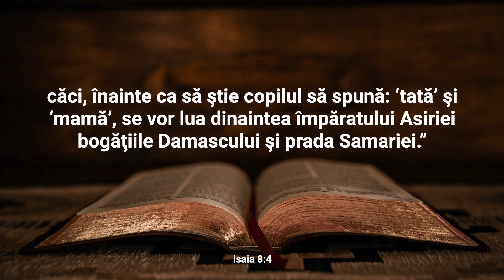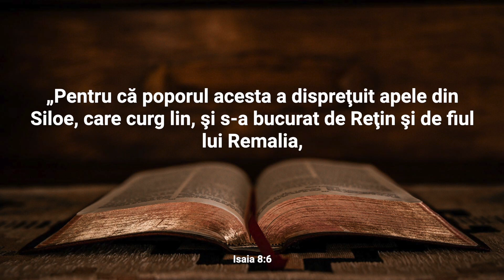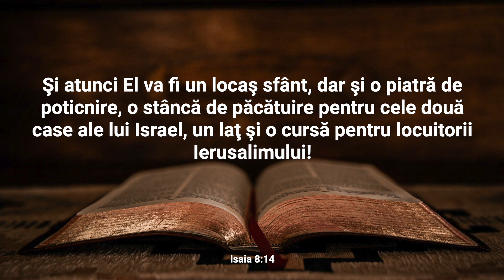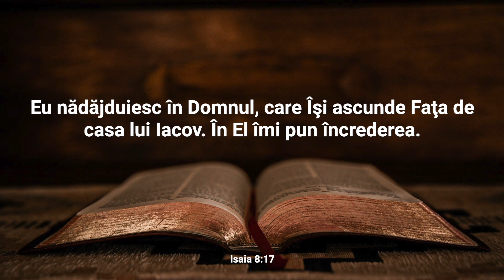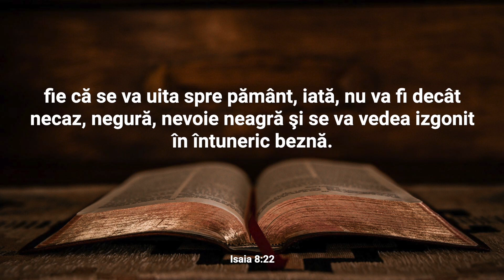Lectură Biblică: Isaia 8 - Verset cu Verset (Text și Audio)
Bine ați venit la Lectura Biblică în care vom citi și afișa textul integral al Capitolului 8 din cartea Isaia.

În Capitolul 8 al cărții Isaia, profetul primește o altă misiune divină și este instruit să scrie pe o masă publică cuvintele: "MAHER-ȘALAL-HAȘ-BAZ", care semnifică "Grăbire pentru prăbușire, viteză pentru prăbușire". Isaia afirmă că copilul său va purta acest nume și va fi un simbol profetic al iminenței judecății divine asupra regatelor Israel și Siria. În ciuda războaielor și amenințărilor din jur, Isaia încurajează poporul să nu se teamă de conspirațiile lor, ci să se teamă de Domnul și să-și pună încrederea în El. Într-un context de întuneric și dezorientare, Isaia subliniază că poporul care se întoarce la Dumnezeu va găsi lumină și speranță. Totuși, mulți vor respinge această învățătură și vor continua să caute sfaturi învrăjbite și idolatrie, adâncindu-și propria prăbușire. Capitolul 8 oferă o imagine a perioadei tumultoase din istoria Israelului și evidențiază consecințele atunci când oamenii se îndepărtează de Dumnezeu. Este o chemare la ascultare și încredere în mijlocul provocărilor, subliniind atât iertarea și mila divină, cât și responsabilitatea umană în fața alegerilor morale.

Nu ezitați să vă exprimați gândurile și întrebările în secțiunea de comentarii. Dacă vă bucurați de acest conținut, vă rugăm să apăsați butonul "Like" și să vă abonați la canalul nostru pentru a fi la curent cu alte lecturi și resurse spirituale. Vă mulțumim pentru că ați ales să fiți parte din această experiență și vă invităm să vă relaxați și să vă lăsați inspirați de cuvintele sacre ale cărții Isaia.